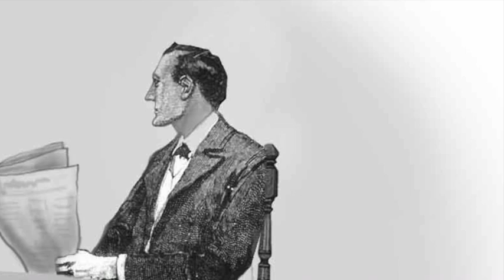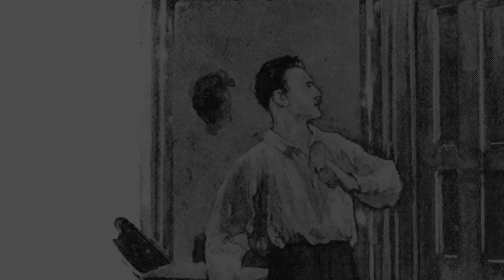“The Adventure of the Beryl Coronet“ by Sir Arthur Conan Doyle - Part 3 of 3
“The Adventure of the Beryl Coronet“ Part 3 of 3
After a long day, Sherlock Holmes returns from his investigations. Mr Holder visits him at Baker Street, eager to find out what became of the gems.

Our new story from “The Adventures of Sherlock Holmes” is “The Adventure of the Beryl Coronet.” A beryl refers to a kind of gem stone, such as an emerald. This was originally written as a short story, and we made it into a 3-part series. We hope you enjoy Richard's take on this classic detective story!

Credits:
Author: Sir Arthur Conan Doyle
Illustrations: Sidney Paget, and other images by T. Slater added
Voice and recordings: Richard Slater
Editing and music: T. Slater